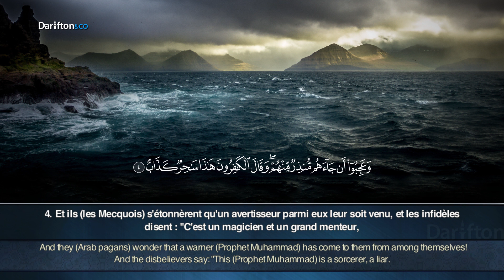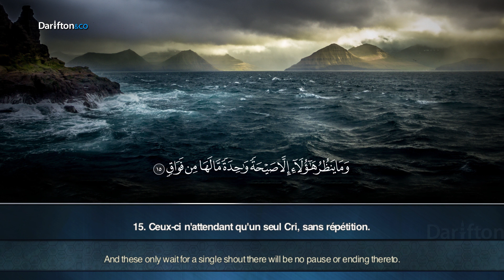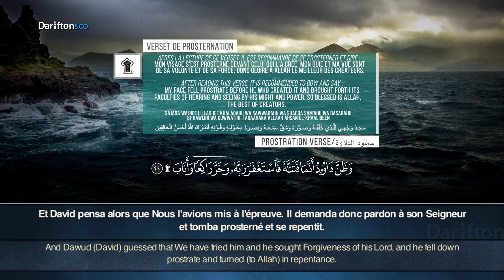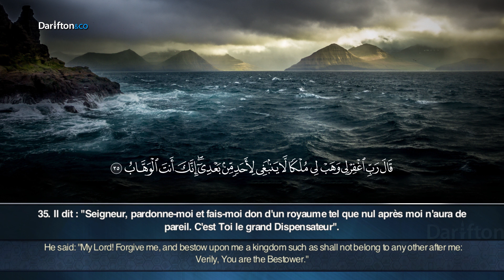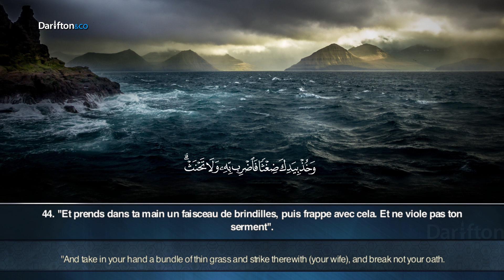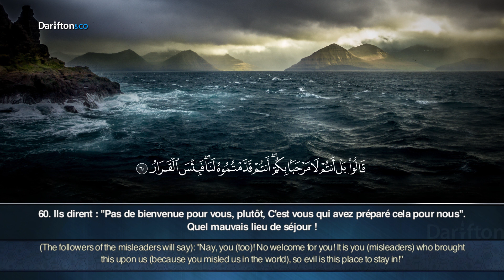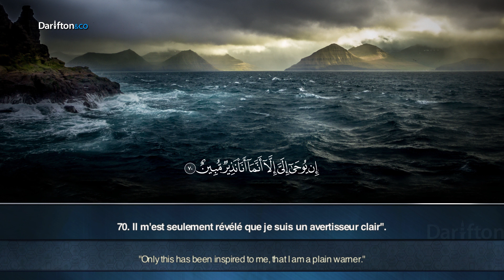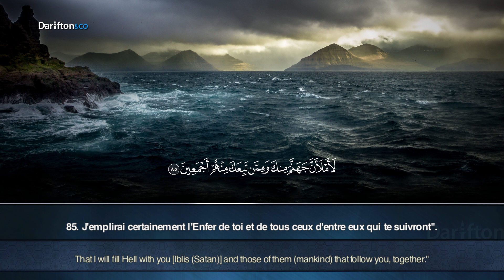Sourate Sad - Arif Abdallah Al Ashi ﺳﻮﺭﺓ ﺹ عارف العشي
Application Al-Kanz